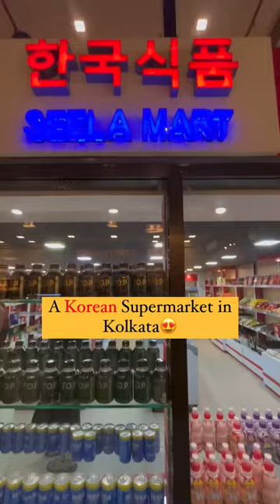The First Korean Supermarket is now open in Newtown,Kolkata❤️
The store has a wide range of korean products like noodles,coffee,snacks,drinks,chocolates,etc
It’s a must visit place for anyone who craves a slice of Korea in Kolkata✨✌️

📍K-FOOD ANTENNA SHOP, Rosedale plaza complex, opposite St. Xavier’s University, Action area III, Newtown,Kolkata